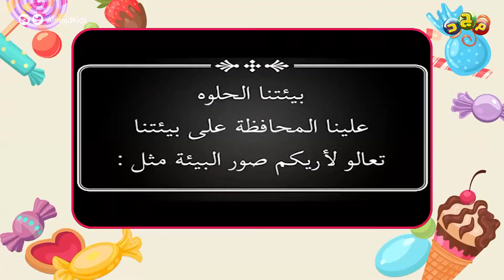مشاركات رائعة ومميزة من جمهور برنامج سكاكر 🤩💕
🔸 نستقبل مشاركاتكم

مع نورة وريوف وأميرة

نأخذكم في جولة من الأخبار الصحيحة والمفيدة
والتقارير الشيّقة والممتعة

بأجواء تملأها البهجة والعفوية
تكمل بتواصلنا معكم